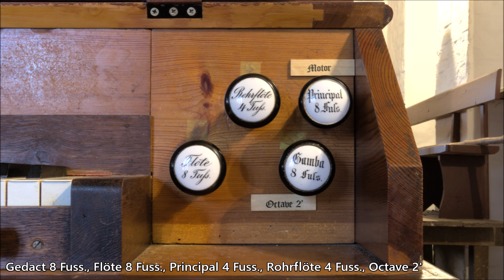Lancken (LUP) - Friese-Orgel der Dorfkirche zu Lancken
Orgelvorstellung Nr. 17 - Friese-Orgel der ev.-luth. Dorfkirche zu Lancken

Das mecklenburgische Dorf Lancken liegt nordöstlich der Kreisstadt Parchim und besitzt eine Feldsteinkirche, die wahrscheinlich aus dem 14. oder 15. Jahrhundert stammt. An der Westseite der Kirche befindet sich ein hölzerner Glockenstuhl, der als Ersatz für den 1778 abgerissenen Turm errichtet wurde. In ihm befindet sich eine wertvolle Bronzeglocke aus dem Jahr 1477, die zur Zeit nicht geläutet werden kann. Der Schnitzaltar aus der Zeit um 1540 kann zu den beeindruckendsten Kunstwerken im Landkreis gezählt werden. Leider wurden 1992 die Flügel durch Unbekannte entwendet und sind seitdem verschollen. Des Weiteren gehören ein kelchförmiger Taufständer, eine Kanzel, die Herrschaftsempore und das Pastorengestühl zur nennenswerten Innenausstattung.

Die Orgel des Orgelbauers Friedrich Friese III wurde 1863 auf der Westempore aufgestellt und ist das fast baugleiche Schwesterinstrument der zerstörten Friese-Orgel in Benthen. 1919 ersetzt Marcus Runge (Schwerin) den im Krieg abgegebenen Zinnprospekt durch Zinkpfeifen. 11 Jahre später tauscht er die Octave 2‘ gegen eine Gambe 8‘ und erweitert die Orgel um einen Principal 8‘ auf einer pneumatischen Zusatzlade, wobei für den Diskant Pfeifen der Octave 2‘ verwendet werden. Diese Veränderungen wurden 1992 bei der Restaurierung durch Wolfgang Nußbücker (Plau am See) rückgängig gemacht. Lediglich die Änderungen am Spieltisch wurden beibehalten. Außerdem wurden im Prospekt wieder Zinnpfeifen eingebaut, jedoch mit einem veränderten Labienverlauf.

Erbauer: Friedrich Ludwig Theodor Friese (Schwerin), auch "Friese III" genannt
Baujahr: 1863
Restaurierung: 1992 (Nußbücker)
Anzahl der Manuale: 1
Anzahl der Werke: 1 (1 Manual mit angehängtem Pedal)
Anzahl der Register: 5
Anzahl der Pfeifen: 233
Manualumfang: C-c3
Pedalumfang: C-c1
Traktur: mechanisch
Windladensystem: Schleifladen

Disposition:

MANUAL
Gedact 8 Fuss.
Flöte 8 Fuss. (C-H aus Gedact 8 Fuss.)
Principal 4 Fuss.
Rohrflöte 4 Fuss.
Octave 2‘ (mit „Gamba 8 Fuss.“ beschriftet)

PEDAL (angehängt)

NEBENZÜGE
Ablass=Ventil
Motor (mit „Principal 8 Fuss.“ beschriftet)

Das Verwenden dieses Videos oder von Teilen daraus (inkl. Texte) sowie eine Verlinkung bedarf der Genehmigung meinerseits.

QUELLEN
Eigene Sichtung
Dehio, Georg: Handbuch der deutschen Kunstdenkmäler. Mecklenburg-Vorpommern. 2. Auflage. Berlin, 2016.
Fuchs, Angelika von; Bergter, Gustav: Kirche zu Lancken. Eigenverlag.
Jaehn, Max Reinhard: FRIESE. Norddeutsche Orgeln in fünf Generationen. Band I. Schwerin: Thomas Helms, 2014.
Schlie, Friedrich: Die Kunst- und Geschichts-Denkmäler des Grossherzogthums Mecklenburg-Schwerin. IV. Band: Die Amtsgerichtsbezirke Schwaan, Bützow, Sternberg, Güstrow, Krakow, Goldberg, Parchim, Lübz und Plau. Schwerin, 1901.